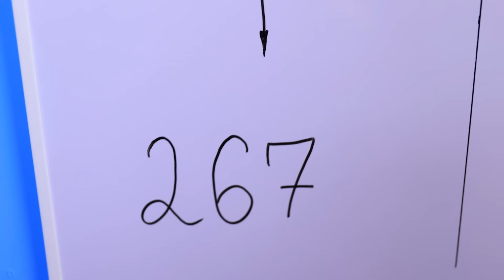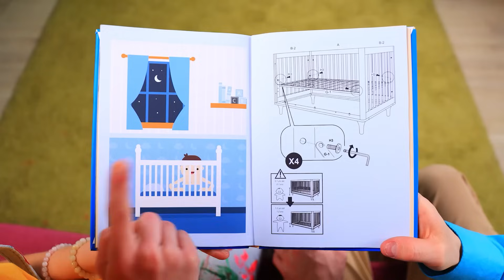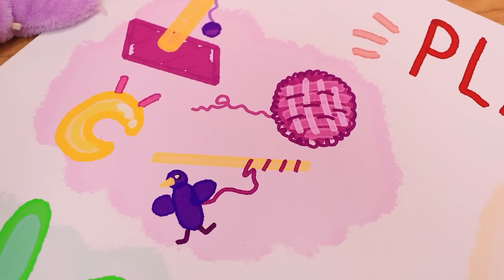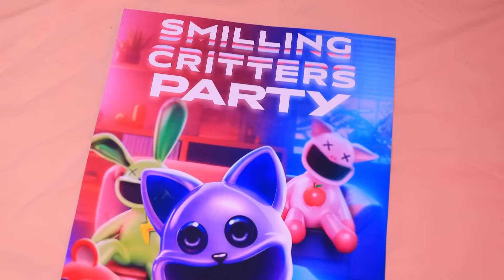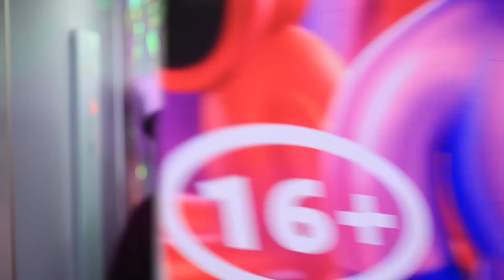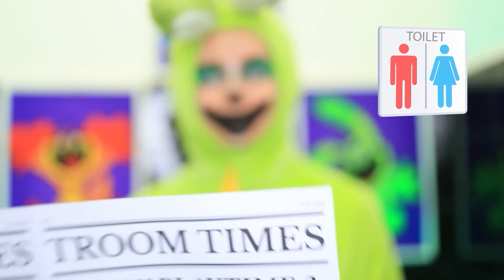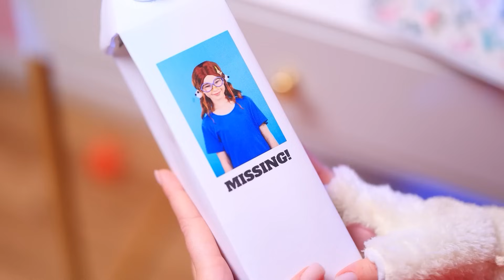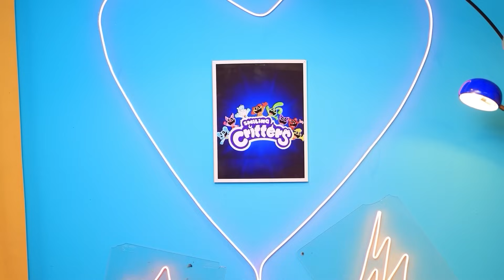Miss Delight et Mr. Delight se Marient ! Miss Delight a un Enfant ! Poppy Playtime 3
Monsieur et Miss Delight se cachent de la justice. Les détectives CatNap et DogDay se chargent de l'affaire. Mais plus nos héros se rapprochent de la vérité, plus leur aventure devient dangereuse. Il s'avère que Miss Delight est enceinte. Et dans cet état, il vaut mieux ne pas la mettre en colère ! Après tout, sa célèbre masse, appelée Barb, pourrait entrer en jeu. Et là, quelqu'un ne sera certainement pas dans une bonne position. Tu veux savoir comment se termine cette incroyable histoire ? Alors dépêche-toi de regarder notre nouvelle vidéo. Bon visionnage.